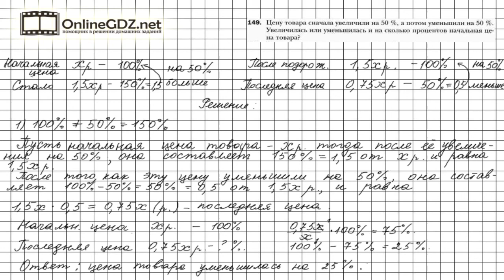Задание №149 - ГДЗ по алгебре 7 класс (Мерзляк А.Г.)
Чтобы выполнить задание № 149, в котором требуется решить задачу на проценты, нужно вспомнить материал 5-6 классов п.20, расположенный на странице 241, а также сравнение десятичных дробей.